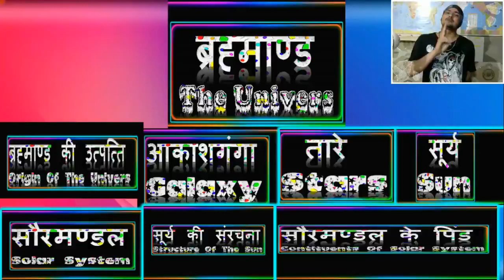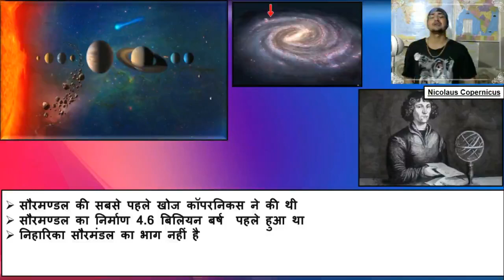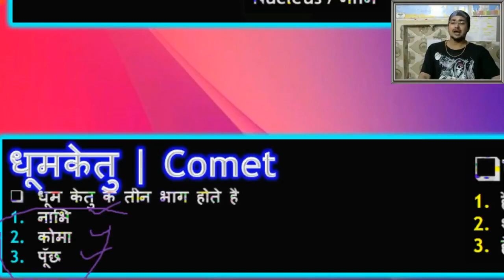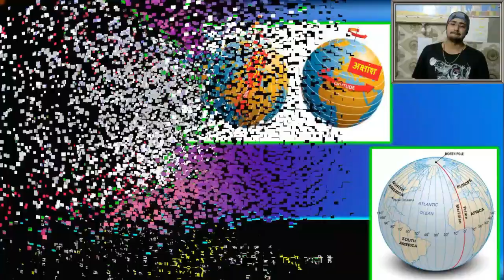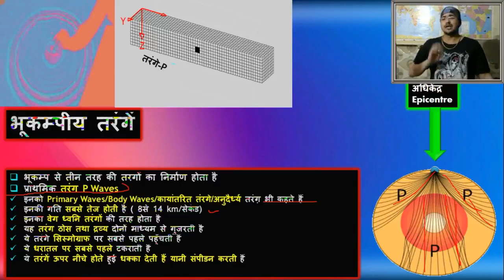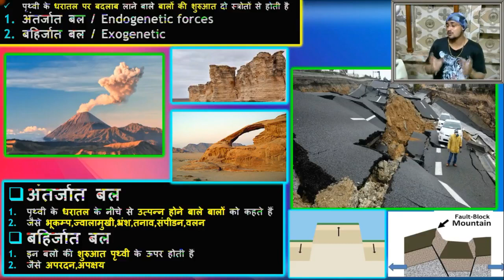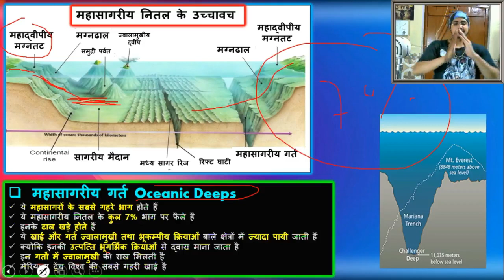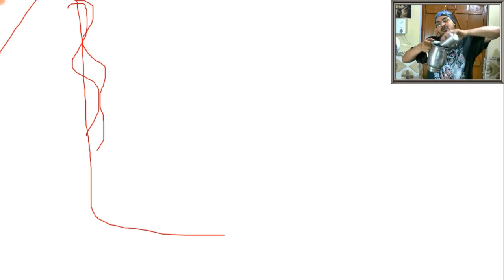Complete World Geography | Marathon Session | UPSC ,MPPCS,UPSI,SSC GD,TET,UPSSSC TET,BPSC,MPSC,HSSC